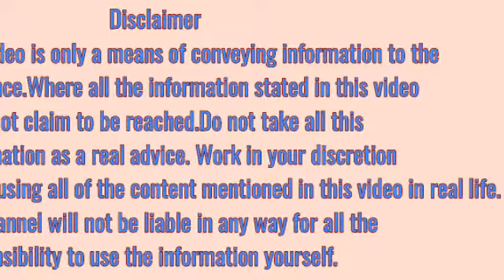पोदीना फेस पैक